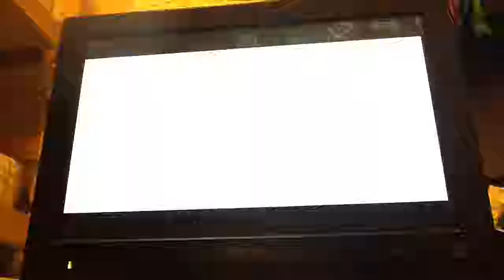MADDEN 07 football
Plz say something if u want me to make more